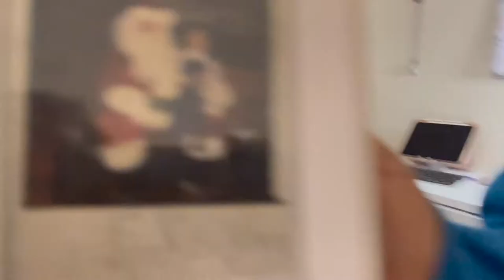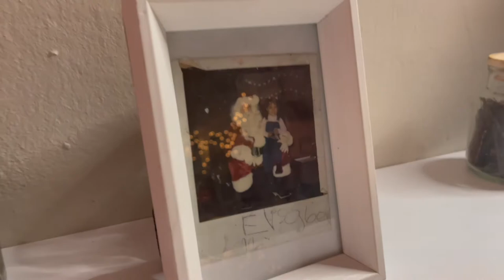Decorating My Room For Christmas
Hey Guys Thank You so much for tuning in !

Items that I had purchased at Target
( couldn’t find the greens ones i bought but they where exactly like this, just in green !)
-  I had a hard time looks for the 14" snow trees i got. But i got them at target for $3 each !!!